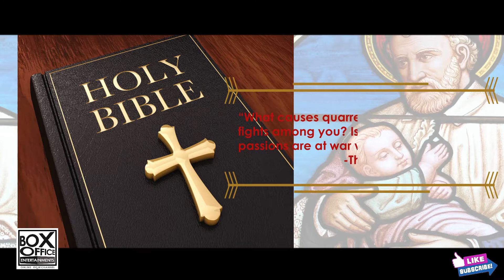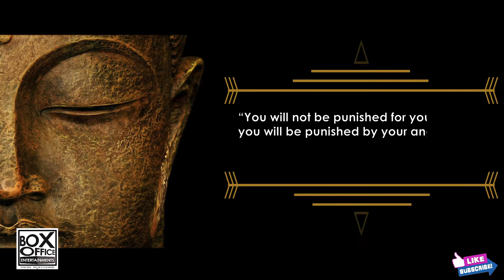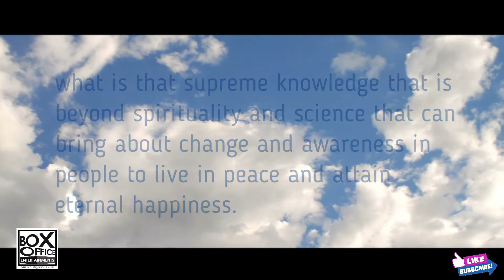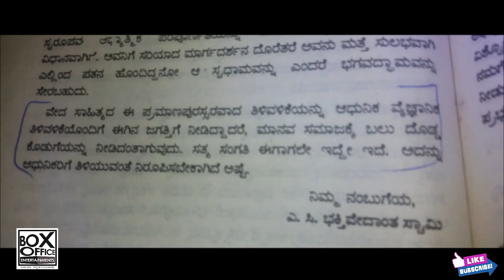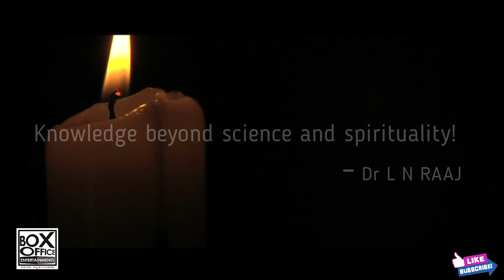Knowledge beyond Science & Spirituality | by Dr. L N RAAJ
Knowledge beyond science and spirituality!
We are all spiritual beings with a physical body. Our spiritual structure is connected to all invisible energies of the solar system and other invisible spiritual beings. All beings in this world are a part of the Supreme Being. Thus, only a person who connects his soul to the Supreme Being can attain eternal peace and bliss.